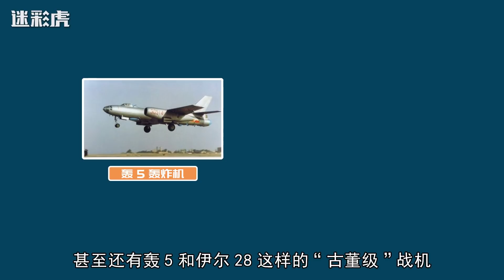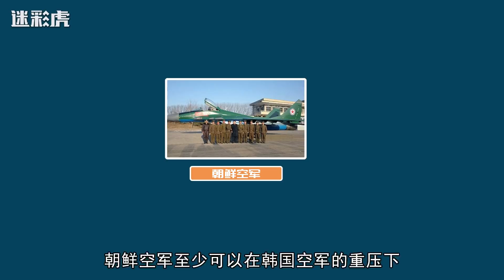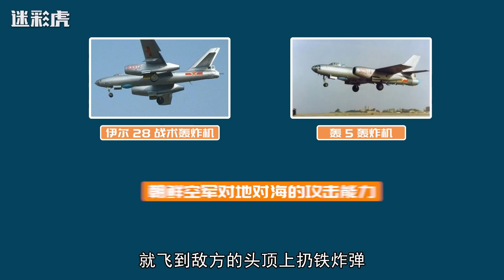除了歼10A，朝鲜还能从中国买到什么？退役的歼轰7就刚刚好